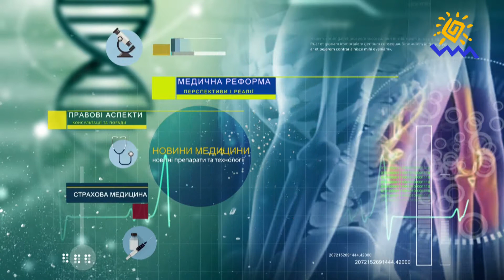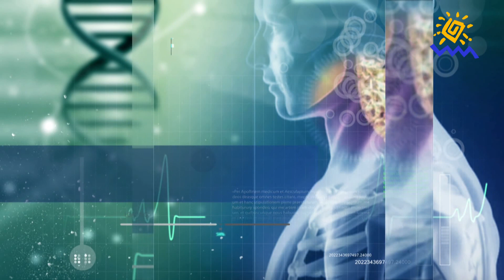Акупунктура та її застосування у традиційній медицині - "Будьте здорові!"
Хоч голкорефлексотерапія  і не визнана офіційно одним із методів лікування в сучасній медицині, вважається, що з допомогою акупунктури можна вилікувати ледь не будь-яке захворювання. Все про один із древніх методів лікування китайської медицини - розмова у студії програми "Будьте здорові!"
Гість студії - голкорефлексотерапевт Олександр Лукаш.

Мы рядом!